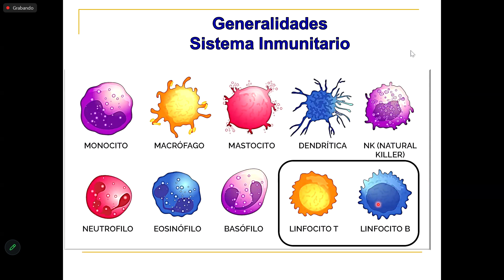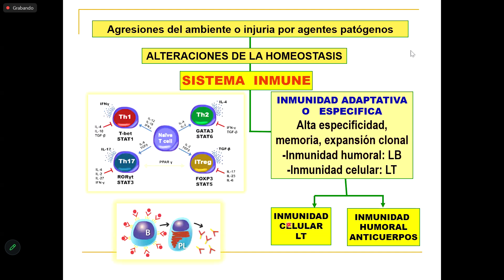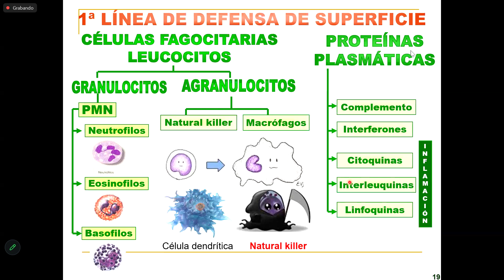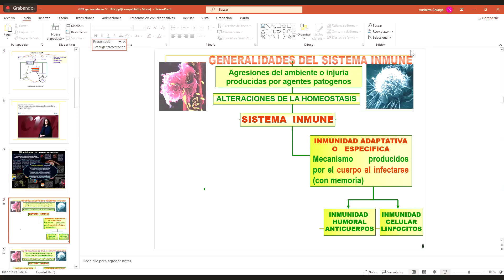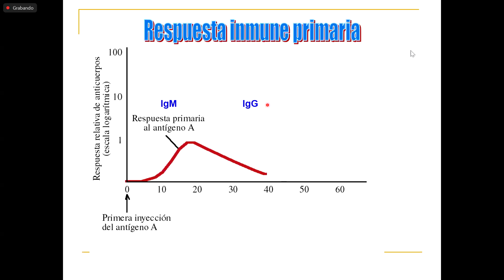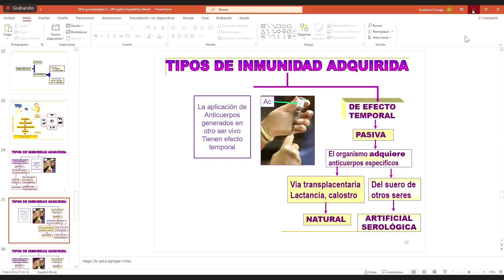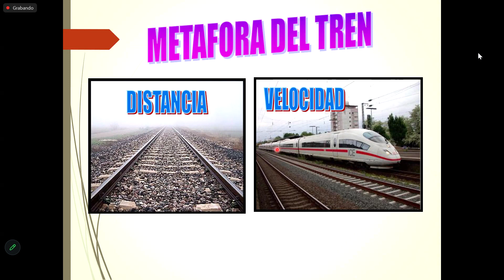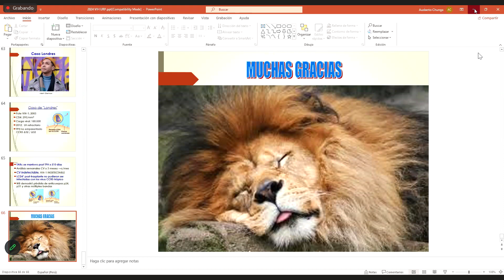Tolerancia inmune y generación de autoinmunidad - InmunoReumatología - sem 1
Generalidades del Sist Inmunitario y VIH